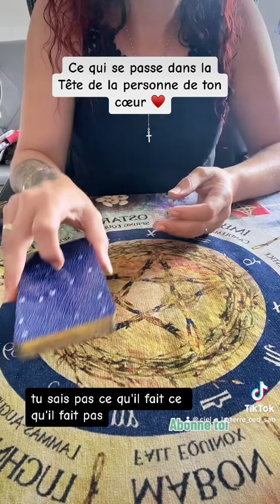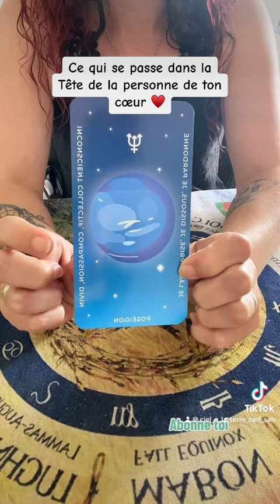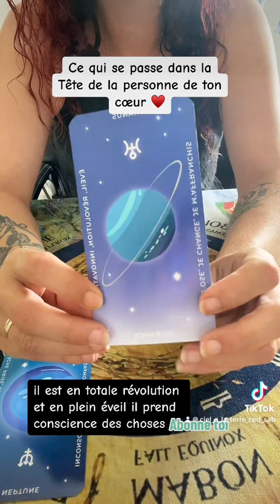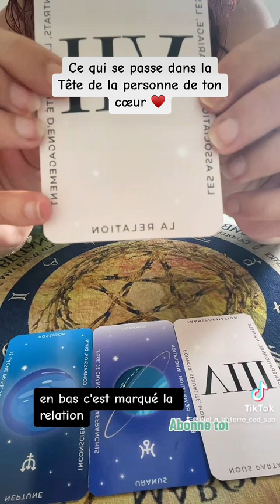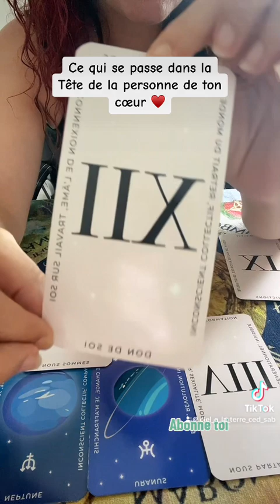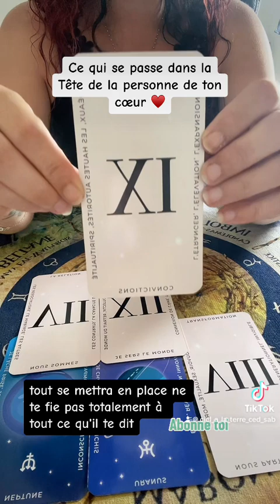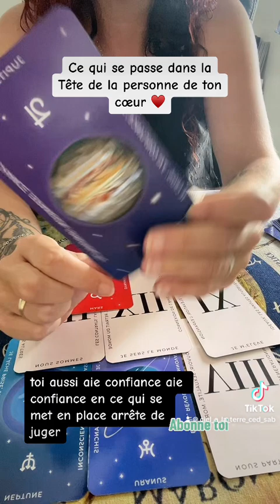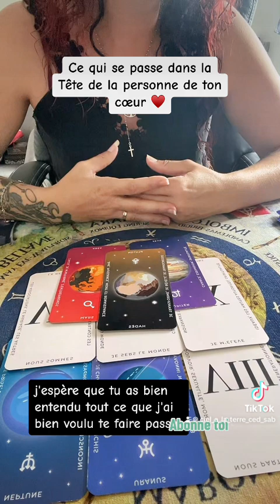J’adore tout simplement